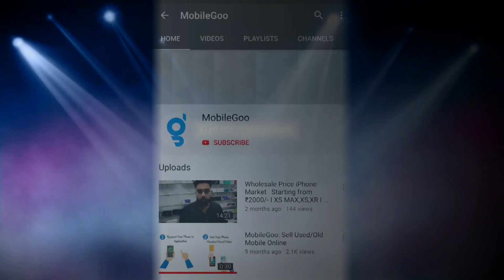Nokia Cheapest Mobile Phone Shop | Hisar | Delhi | MobileGoo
If You Intrusted To Buy Used Mobile So You Can Buy in Cheap Price From Our Outlet and Also From Our Online Website

Shiv Mobile
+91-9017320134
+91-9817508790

Call Time:  10:30 to 08:00
Address : Gulab Singh Chowk, Opposite Canara Bank, City Thana Road Hisar- 125001

Coming Soon In Delhi